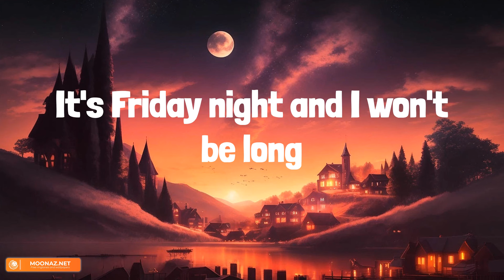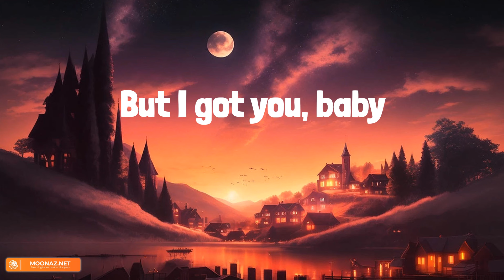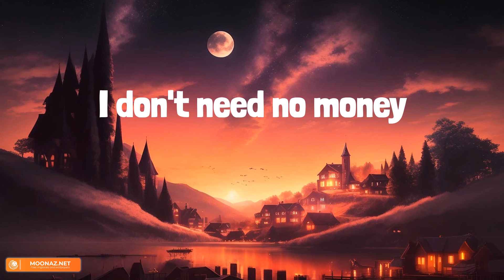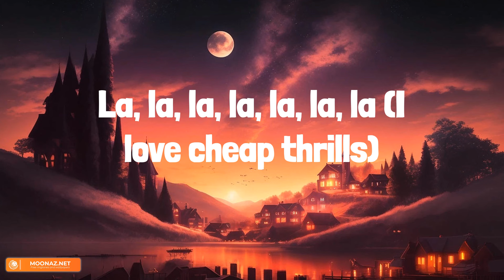Sia - Cheap Thrills (Lyrics)